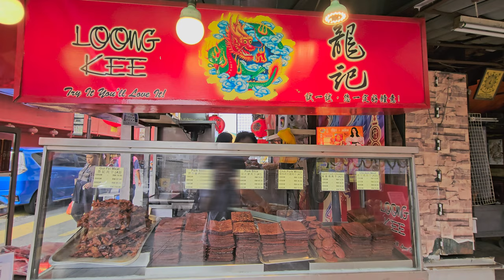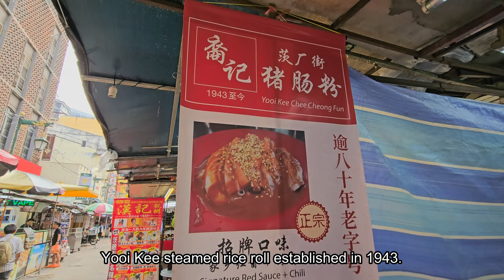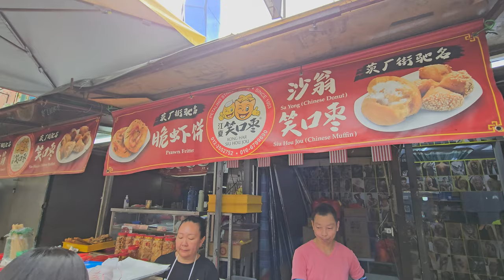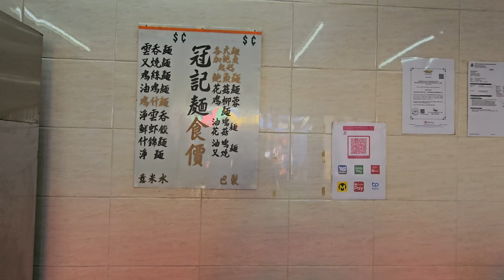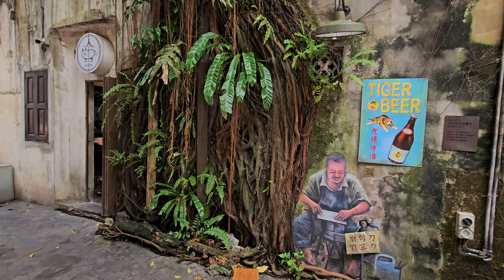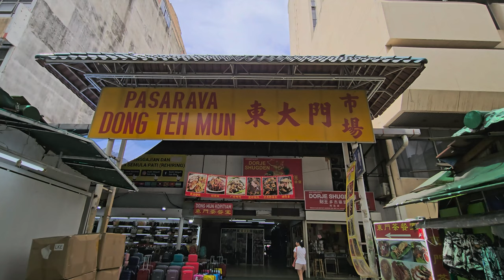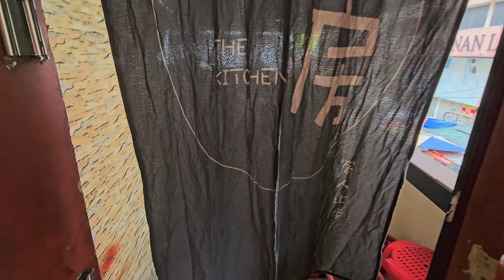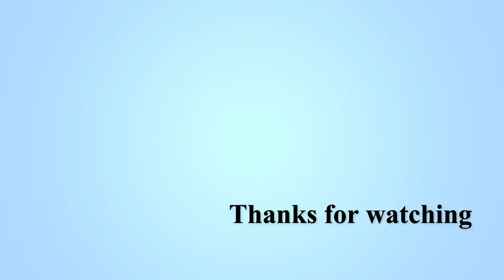ULTIMATE Street Food Hunt Petaling Street ! MUST Try Food in Kuala Lumpur ~ Malaysia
I am using NordVPN to be safer online with a single click. With NordVPN, your traffic and privacy are always protected.

It’s risk-free with Nord’s 30-day money-back guarantee.

We went to Kuala Lumpur Chinatown, Petaling Street. It is located in the centre of Kuala Lumpur. We tried some of the famous and long established Chinese restaurants. Explored the local food and the historical shophouse and back alley in Chinatown.

It is a vibrant place of entertainment. Tasty food, cafes, pubs, budget hotels, tattoo parlour,  bargain goods, street food, wet market and more. But be very early pr prepare for long waiting queue.

[Contents]
00:00 Intro
00:33 On the road
01:06 Early hour Chinatown
02:46 Loong Kee dried meat
03:07 Petaling Street main entrance
04:36 Air Mata Kucing
04:45 Yooi Kee Chee Cheong Fun
05:14 Hon Kee Porridge
05:53 Kong Har Siu Hou Jou
06:27 Sweet potato ball
06:58 REXKL
07:16 Ah Loh Apam Balik
08:01 Koon Kee Wantan Mee
09:05 Guan Di Temple
09:18 Sri Maha Mariamman Temple
09:42 Kwai Cha Hong
10:45 Afternoon Petaling Street
11:03 Chung Hwa Street
11:38 Kim Soya Bean
12:26 Restaurant Kim Lian Kee
13:25 Bunn Choon Restaurant
15:22 Outtro